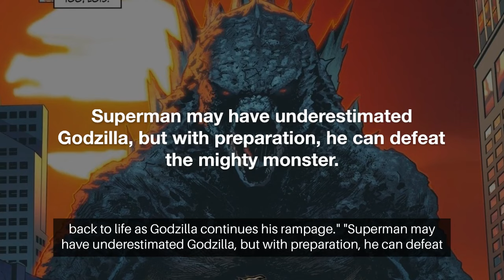"Superman Is Dead": Godzilla Didn't Just Beat Superman - He Equaled Clark's Biggest Ever Defeat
► Title: - "Superman Is Dead": Godzilla Didn't Just Beat Superman - He Equaled Clark's Biggest Ever Defeat